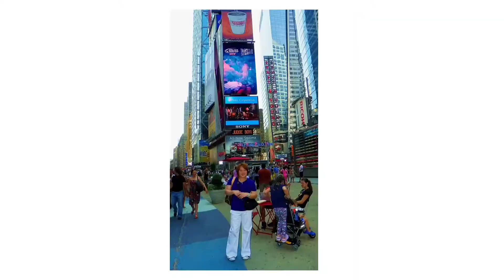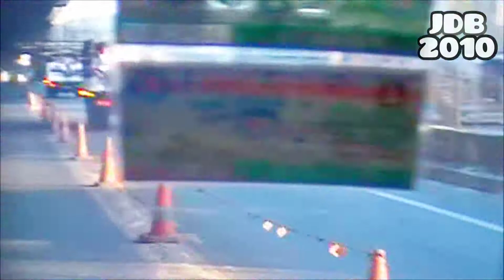Baclaran Church Tour | SLEX. Pinoy Throwback Travel Vlog. Filipino.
I've been browsing old photos and videos since the Pandemic started last year 2020. I miss traveling, spending time with my family back home and taking a vacation in the Philippines. Glad to share pictures and video clips of my trip to the Philippines in 2010.

Vintage Travel Vlog - Using a vintage point & shoot digital camera and a standard definition video recorder, sorry for the video and picture qualities... 😊